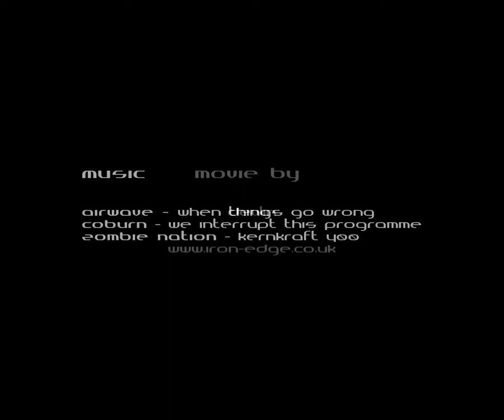Iron Edge - Black Temple: Illidari Council (Part 2/2)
Point of view: Devlin (rogue)

The "Four Horsemen" of Black Temple. 4 mobs with separate abilities, need to be handled and killed (they share hp). We use a rogue and mage on interrupting the healer Malande throughout the fight, and this video shows me having some awesome fun (not really, but hey ... somebody's gotta do it!).